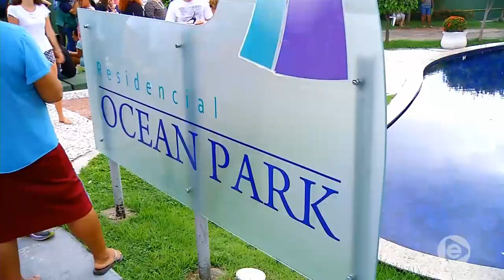Boletim Em Tempo (23.01.2019) 1º Bloco Manhã